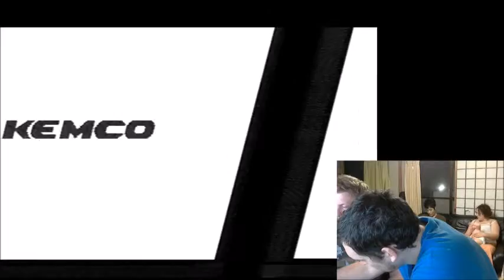Retro Monogatari Episode 12: Remaking History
Come watch Andrew and Michi and me play some old old Famicom strategy games.